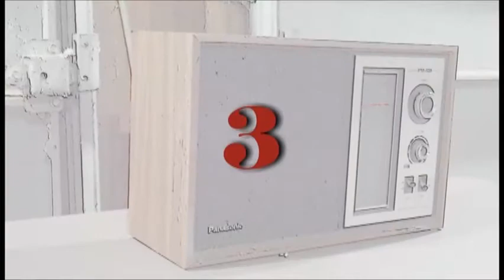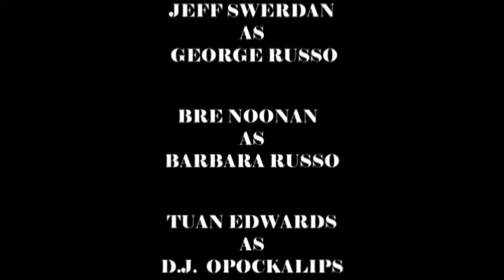.357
When society is crumbling around you, what would you do?